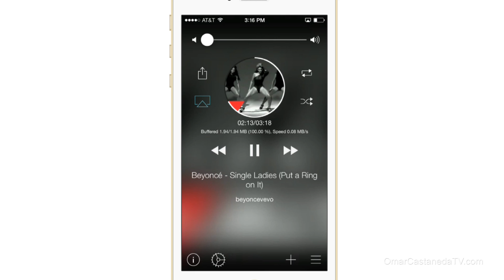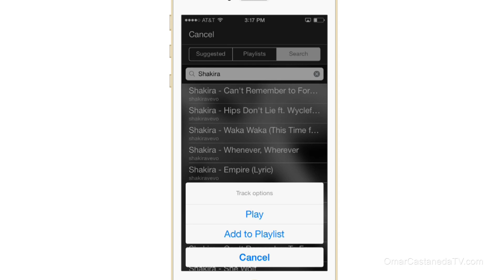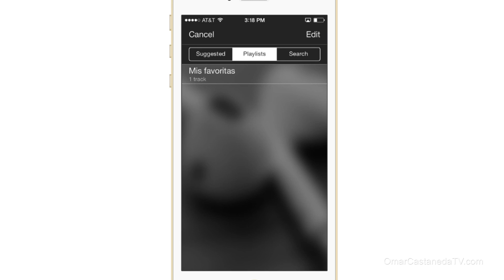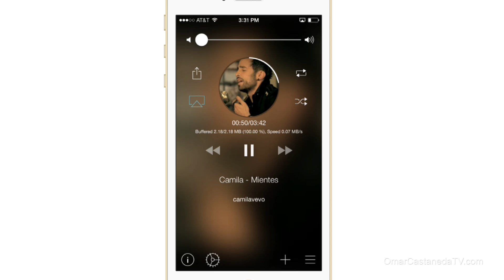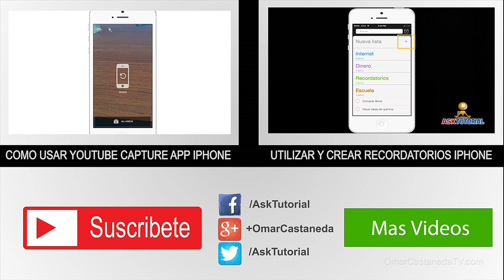MUSICA GRATIS ILIMITADA EN IPHONE! [NO JAILBREAK]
A continuación te quiero presentar una increíble aplicación ¡Gratis! Para escuchar toda tu música favorita de manera ilimitada. ¡No Jailbreak Requerido! Al igual que podrás crear tus propias listas de reproducción y ahorrar espacio en la memoria de tu teléfono.